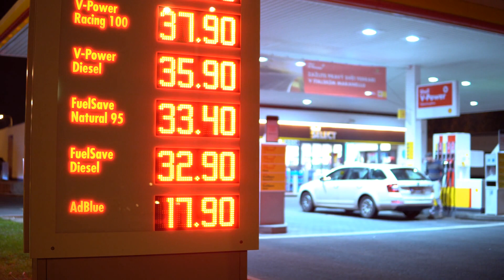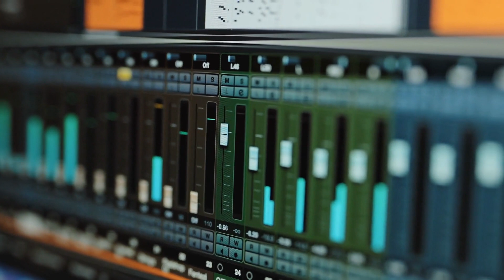Meme Traders, Evergrande in Court, COP Cut: Sunday Asia Briefing；US commerce chief warns against Chi